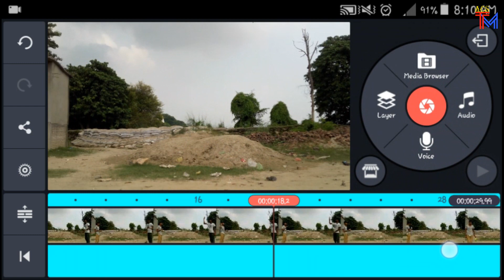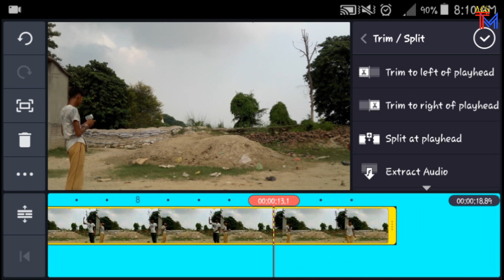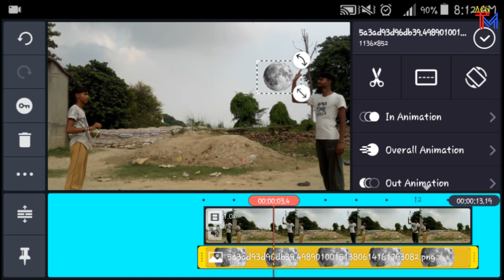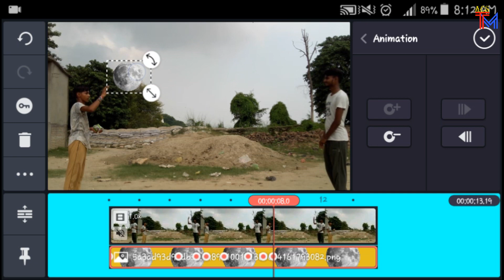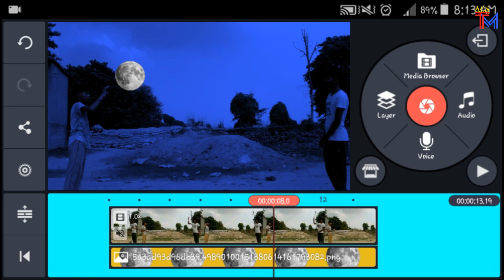Moon ke sath masti || tiktok tutorial || vfx editing || viral video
Hii friends
Aaj maine aapko moon ke sath masti wali video ka tutorial diya to aapko kaisa laga achchha laga hoto cmnt me bataye,

Your queries-
Moon wali video kaise banaye tiktok me,
Chand wali tiktok video kaise banaye,
Tiktok viral video,
Tiktok moon vfx tutorial in hindi,
Tiktok vfx editing,

Thanks
Always smile😊😊😊